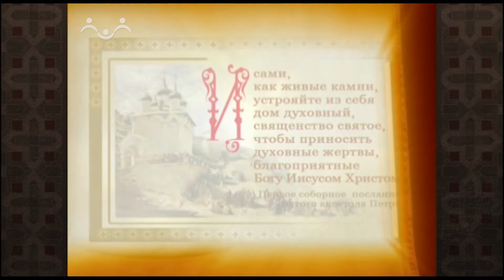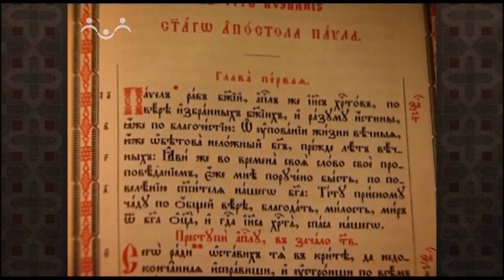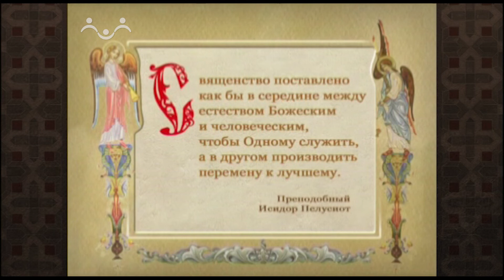Закон Божий. Таинство священства